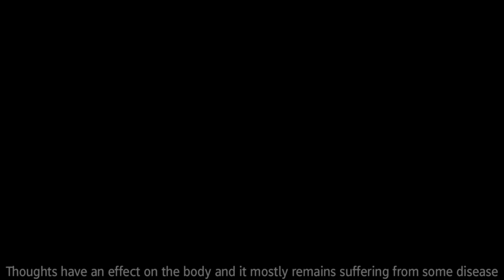#60 Antargyan | Words of wisdom | अंतर्ज्ञान | मन शांत कैसे रखें | Keeping the mind calm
Here is a simple way of learning to keep your mind calm. First you need to understand what causes anxiety. Yes meditation helps in a great way.